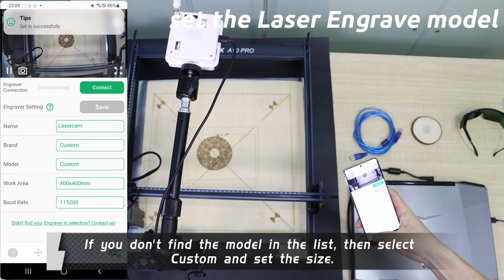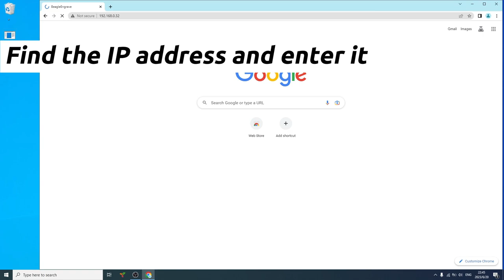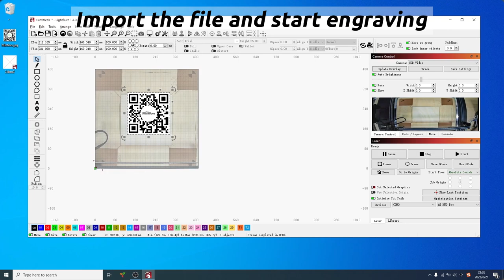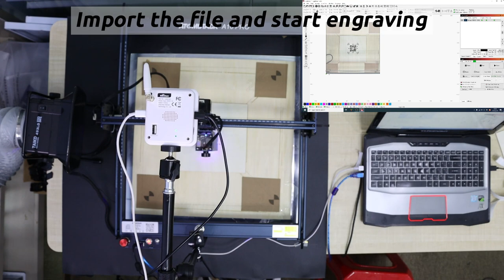1-Unbox & Engrave: Mintion LaserCamera Setup + Lightburn Calibration Tutorial! 🎥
Unleashing the Power of Laser Engraving! Join me as we unbox, set up, and engrave with the Mintion LaserCamera. From app registration to Lightburn calibration - we've got it all covered! 💥

Explore the world of laser engraving with the Mintion LaserCamera! In this video, we'll guide you through every step of the process, starting with an unboxing checklist, then moving on to downloading the BeagleEngrave app, registering an account, logging in, and setting up the engraver model.

We'll also delve into connecting the engraver, uploading the G-code file, and kicking off the engraving process. Witness the magic as we generate a time-lapse video of your engraving masterpiece!

In the second part of this tutorial, we'll guide you through the BeagleEngrave web page, set the engraving machine model, connect the engraving machine, upload the G-code file, start engraving, and finally, view the generated time-lapse video.

Finally, we'll dive into the third part where we'll combine the LaserCamera with Lightburn software to engrave the maximum engraving width outer frame, select a USB camera, calibrate the camera, align it, update the overlay, update the camera picture, load the pattern to be engraved, place it, and start engraving.

Timestamps:
00:00 - Packing List
00:11 - Bracket installation
00:27 - Start engraving/cutting through the BeagleEngrave APP
01:03 - Start engraving/cutting through the BeagleEngrave Web
01:19 - Master Image Tracking with LightBurn